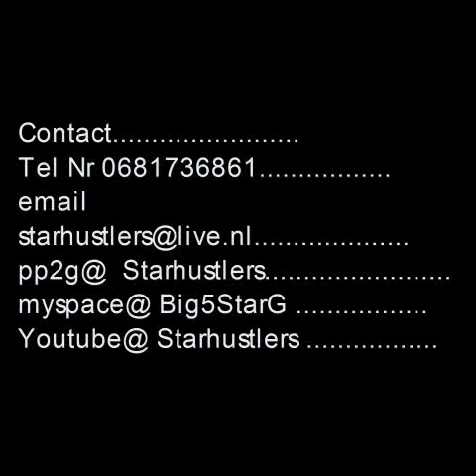Starhustlers Angelo King Blog #1 introduction 2007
Its the Rain bow mannn